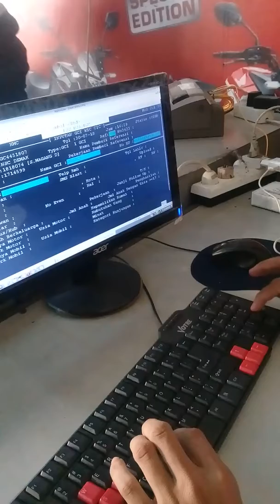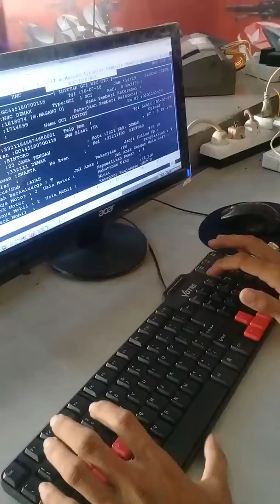Masukkan dan Isi GCI dan SPK saat kalian Masuk dan mempelajari sistem di dealer Jaga Semangat